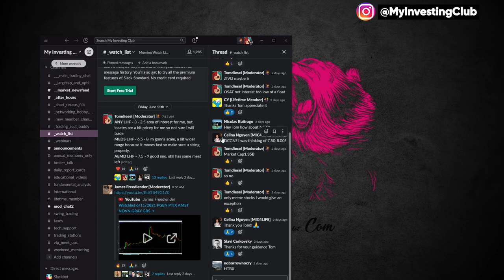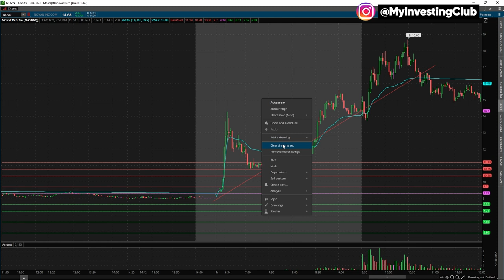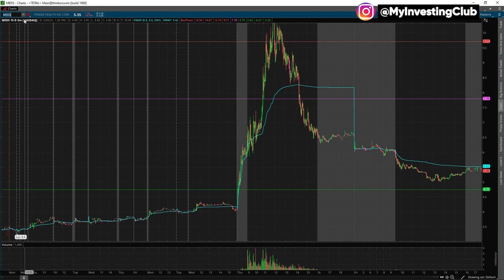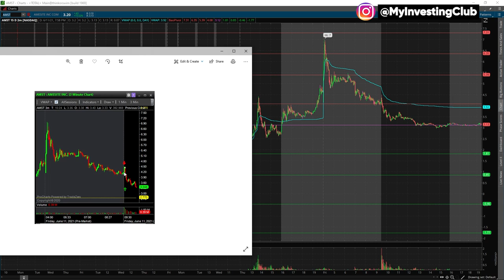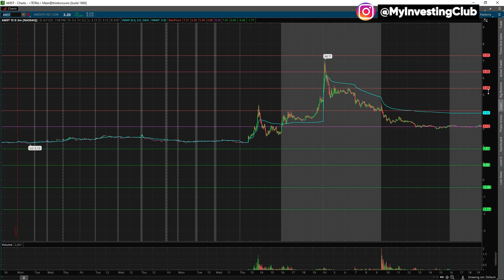Max Daily Loss Explained | $AMST Trade Recap